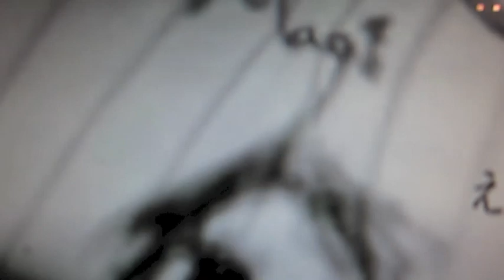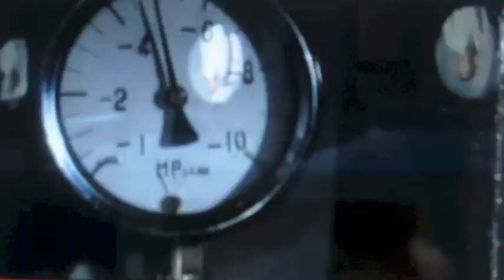Scary stories from Japan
Videos from the chasms of Japans deepweb.